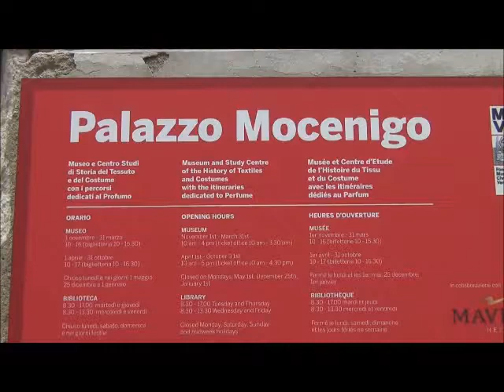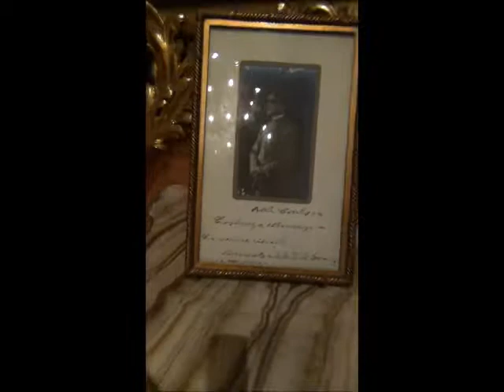5 septembre 2017 - Palazzo Mocenigo 1 - VENISE